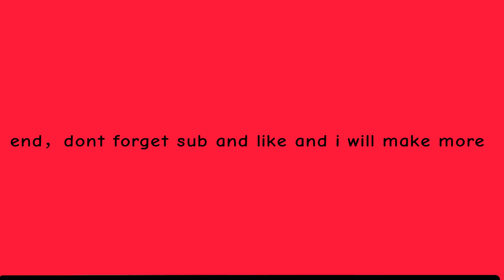can you guss what pain is it in real life but stick man vision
this video is short right,i hope u enjoy